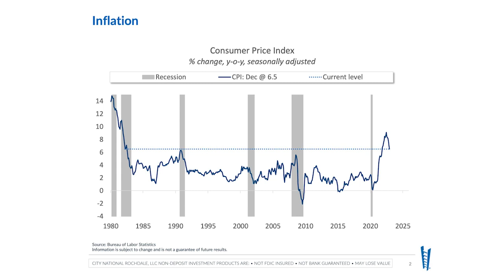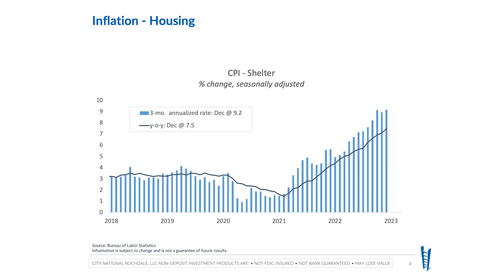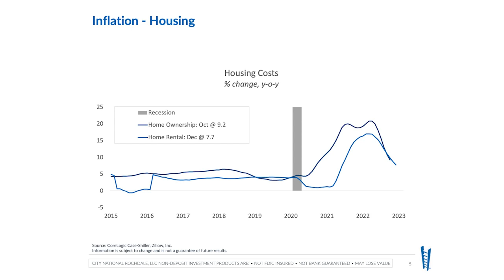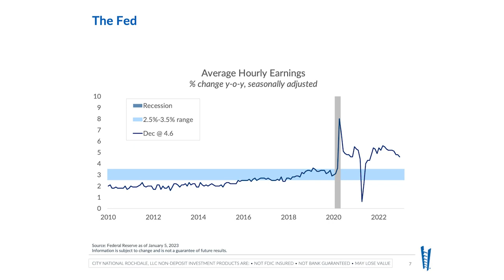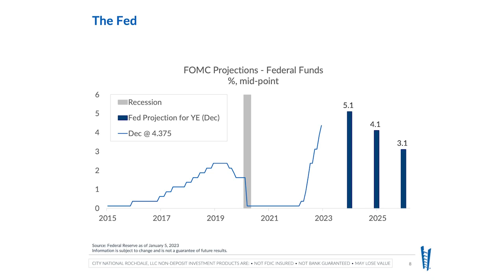Economic Perspective: January 2023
With 2022 in the books, the story we have to start off 2023 is "Inflation". The Fed is determined to get inflation back to its target rate, which will prove to be a tall order to fill. Watch Managing Director and Senior Economist, Paul Single, in the video link below as he discusses this further...